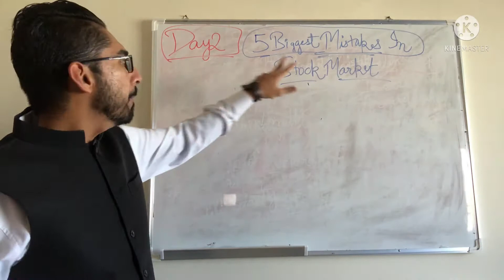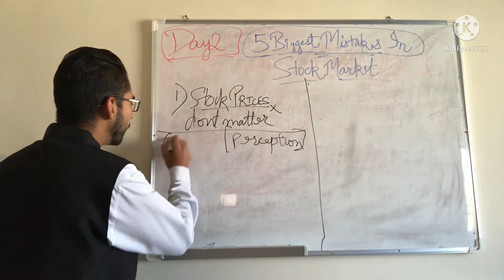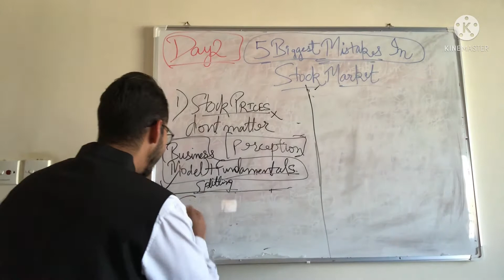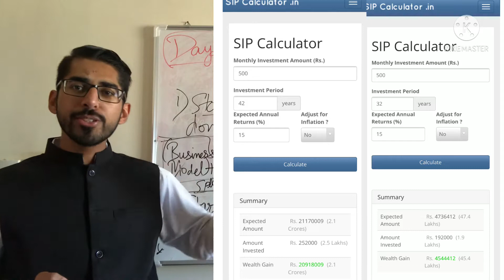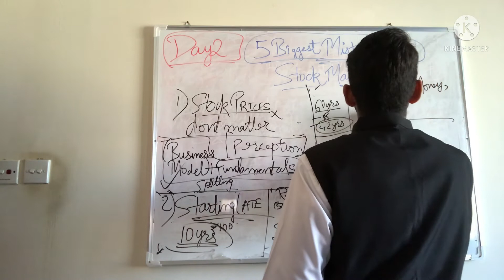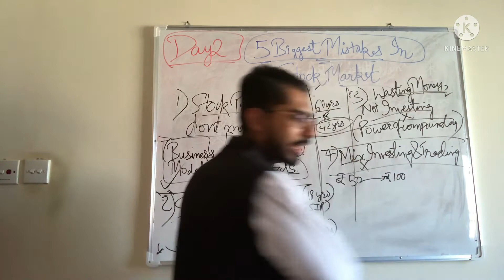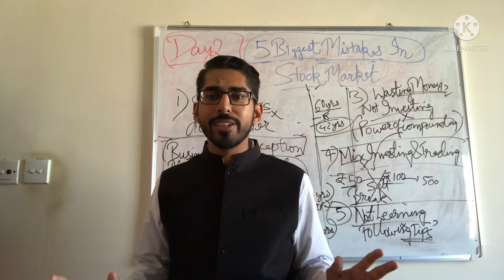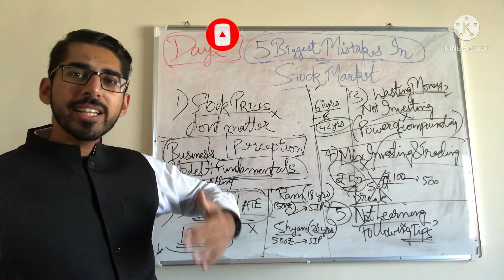Day 2 || 5 Biggest Mistakes In Stock Market | Compounding Power | Biggest Secret of Money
In this video, Furqan Amin Motiwala shares 5 Biggest Mistakes in StockMarket usually done by beginners either as StockInvestor OR StockTrader.

Open Your Free Demat Account On Upstox:-

Click on below link to view nehakakkar Singing Course

About Furqan Amin Motiwala:-

Furqan Amin Motiwala is a Business Consultant & Business Coach. This channel is designed:-
1) To help people to become Self Reliant & live life on their terms.
2) To train people in growing their Business in their Part Time / Full Time.
3) To help people in developing essential skills required for Starting Business.
4) To educate people across the world about their Life Goals & Living their Dream Life.